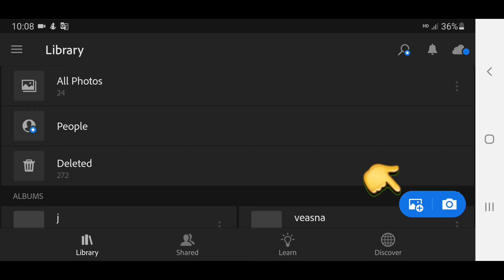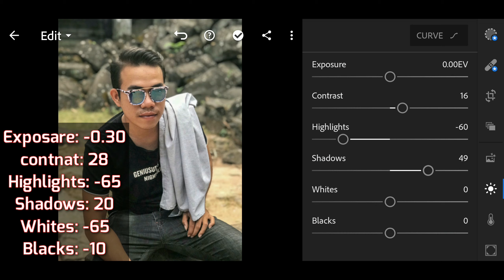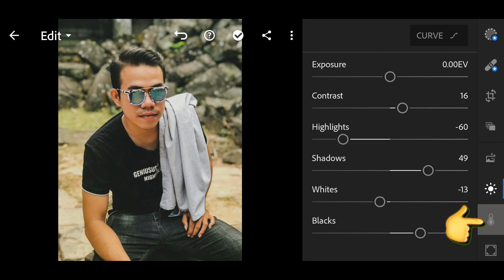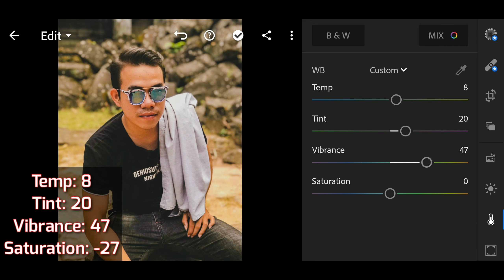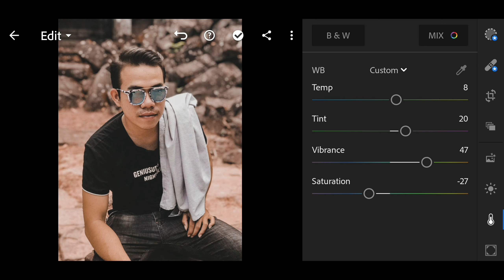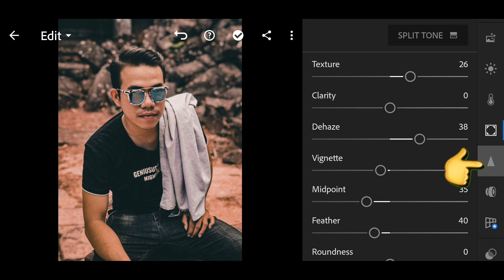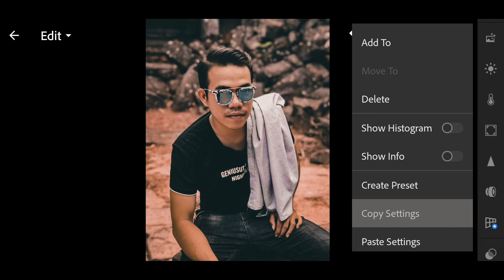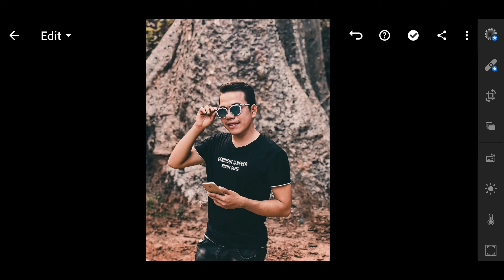របៀប edit cinematic lightroom mobile presets free dng | channel sna